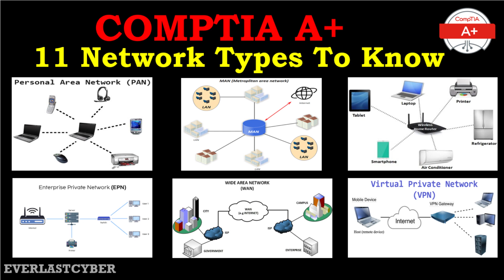Is AI Saving or Taking Jobs? The Truth About Cybersecurity & Automation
Is AI a threat to jobs, or is it creating new opportunities? In this video, we dive deep into the impact of artificial intelligence and automation on the cybersecurity industry and beyond.

✅ What You’ll Learn in This Video:
🔹 How AI is transforming cybersecurity jobs
🔹 The biggest threats and opportunities AI brings to the workforce
🔹 Will AI replace cybersecurity professionals, or will it create new roles?
🔹 How you can future-proof your career in the age of automation

With automation on the rise, it’s more important than ever to adapt and stay ahead. Watch till the end to find out how AI is shaping the future of work—and whether your job is safe!